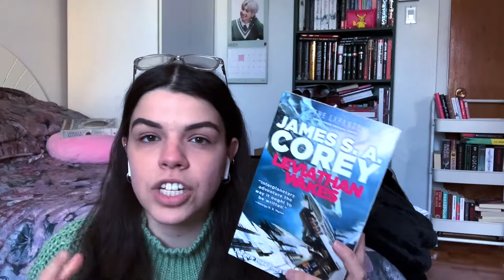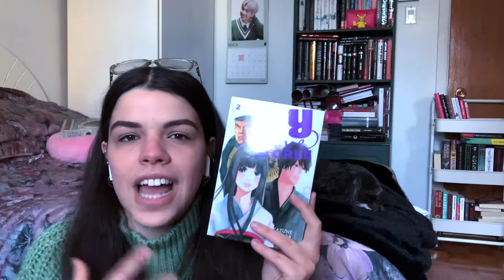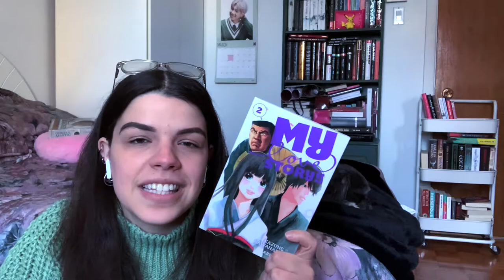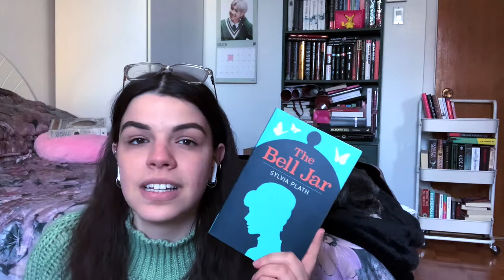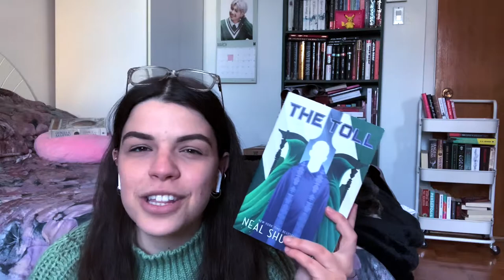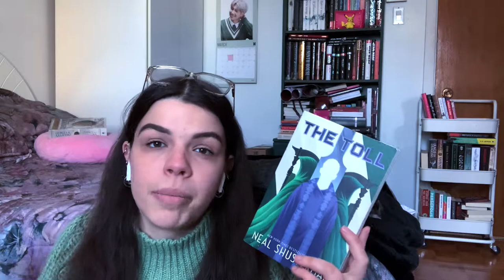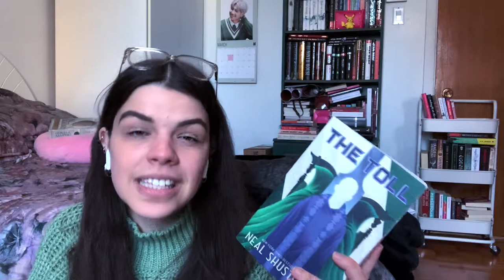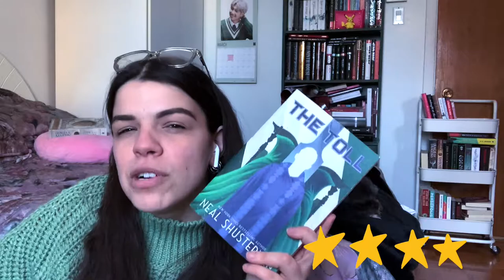march wrap up | part 2 🌻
hello friends! 💕
here are all the books i read in the second half of march! please let me know if you have read any of these books and what you thought about them, i would love to chat about them down below 🥰